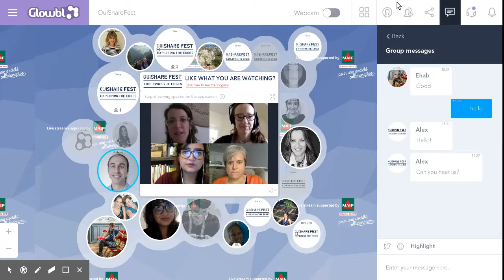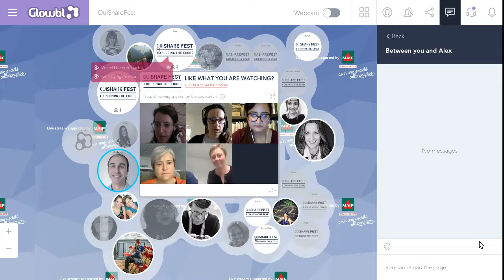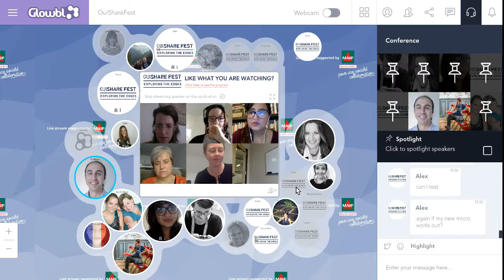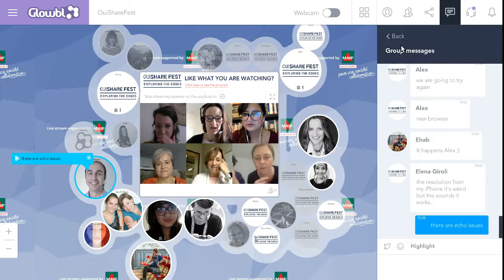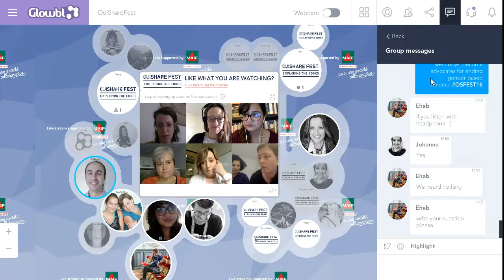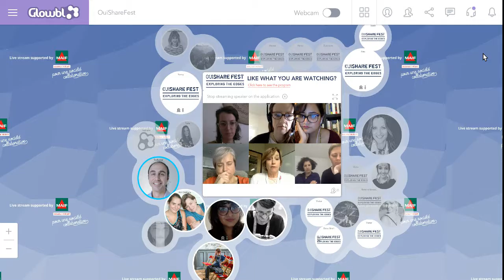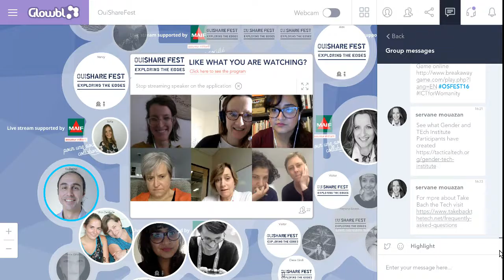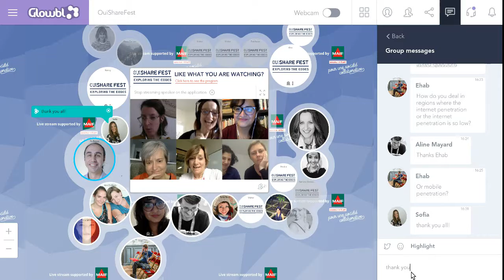Ouishare webinar - How can we leverage new media and tech innovation to empower women?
Speakers: Servane, Womanity Foundation + 4 finalists of womanity awards

In this webinar, the finalists will discuss their initiatives, share best practices and the challenges they have faced. Since the award is about the replication of an initiative in different countries as a key measure of impact, this webinar will shed light on how to replicate a project in different settings, build the needed collaborations and maximize impact.